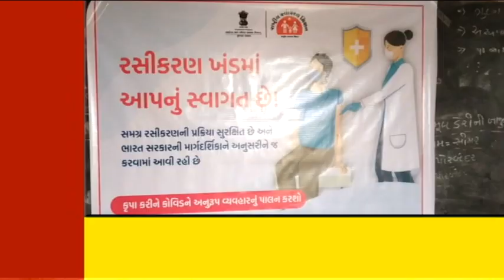PORBANDAR સીમર ગામે પ્રાથમિક આરોગ્ય કેન્દ્ર ખાતે covid ૧૯ વેક્સિનેશન કાર્યક્રમની શરૂઆત કરવામાં આવેલ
આજે તારીખ 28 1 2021 ગુરુવારથી સીમર ગામે પ્રાથમિક આરોગ્ય કેન્દ્ર ખાતે covid ૧૯ વેક્સિનેશન કાર્યક્રમની શરૂઆત કરવામાં આવેલ જેમાં આજે પ્રાથમિક આરોગ્ય કેન્દ્ર નીચે આવતા તમામ ગામોના આરોગ્ય કર્મચારીઓ આંગણવાડી વર્કર હેલ્પર વિગેરેને covid 19 ની રસી આપવામાં આવેલ આ તકે સીમર પ્રાથમિક આરોગ્ય કેન્દ્રના ડોક્ટર જીજ્ઞાશા બેન થાનકી દ્વારા એવું જણાવવામાં આવેલ કે આજે જેઓને વેક્સિન આપવામાં આવેલ છે તેઓ સંપૂર્ણ સ્વસ્થ છે કોઈ સ્ટાફ ને કોઈ તકલીફ પડી નથી આગામી સમયમાં ૫૦ વર્ષથી ઉપરની વ્યક્તિઓને પણ વેક્સિન આપવા આવશે            રિપોર્ટર રણમલભાઇ  સીડા સાથે ભૉલાભાઇ ખુટી સ્પીડ ન્યુઝ સીમર પૉરબંદર